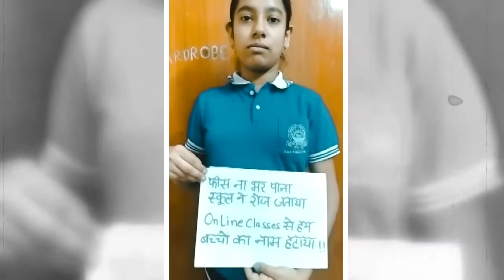निजी स्कूलों की मनमानी पर लगेगी लगाम, सुनिए शिक्षा मंत्री के कुछ अहम फैसले